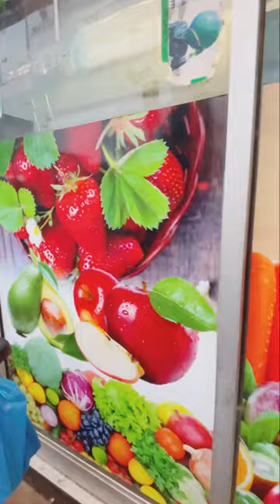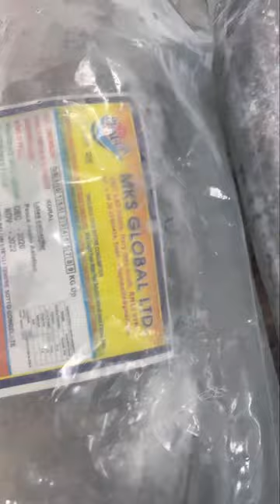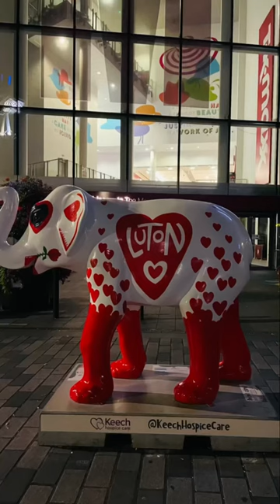Bangladesh,Pakistan,India#বাংলাদেশি বাংলাবাজার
বাংলাদেশি সব কিছু যেখানে পাই Luton city of London#Lutontown#Bangladeshi Indian Pakistani সবই পাওয়া যায় লুটনে।mini Bangladesh,India,Pakistan